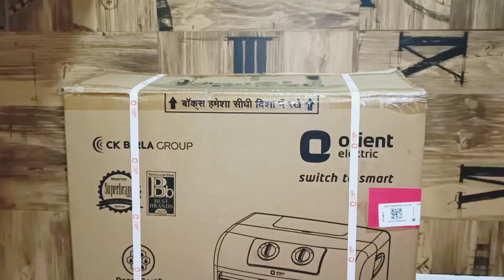Orient air cooler🔥 budget Air cooler OrientAirCooler 5300Rs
Shop Adress
Shree Ranganatha mobile centre
near Gandhi chouk
shorapur. ಸೂರಪೂರ 585224 Contact Here
Instagram ID